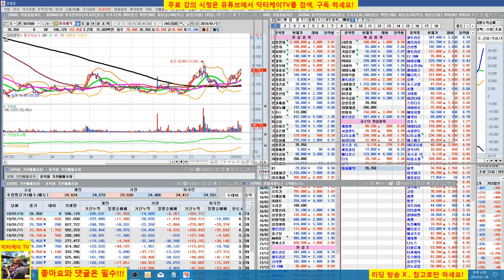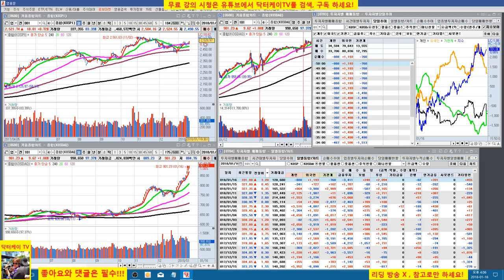= 닥터케이 TV =오늘의 주식시황/180116